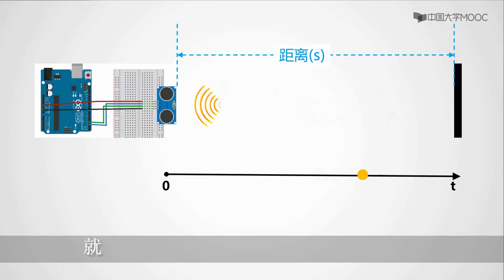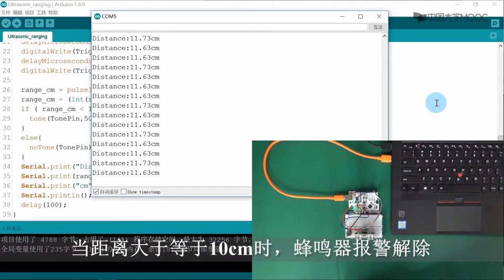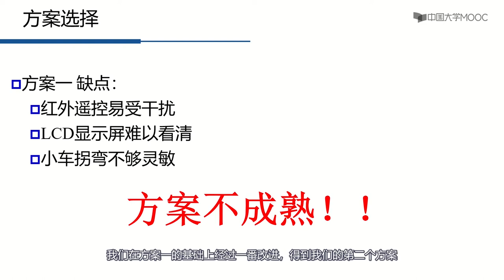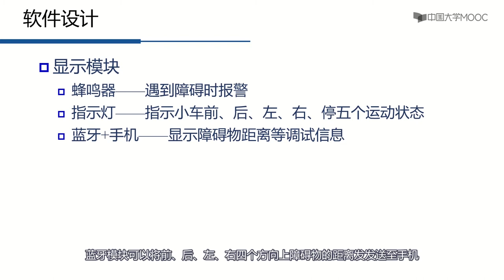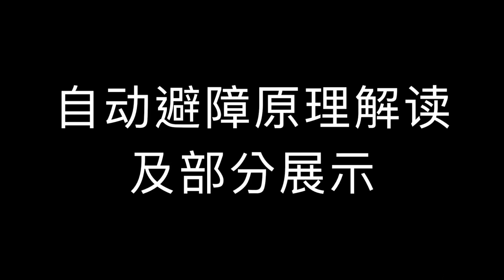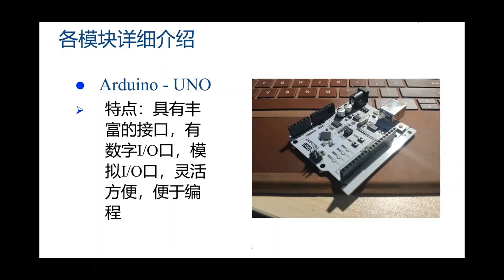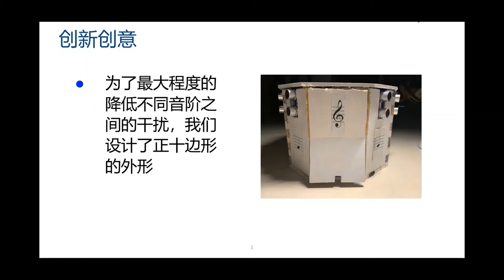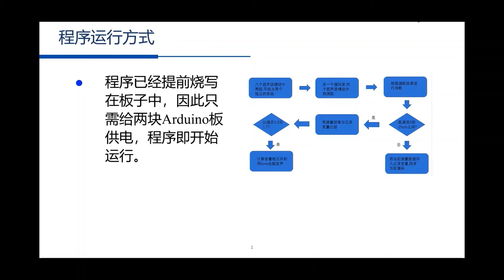Arduino智能硬件—超声波测距系统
当一个控制口发一个至少10US以上的高电平,就会触发SR04的测距功能，触发后，模块会自动发送8个40KHZ的超声波脉冲，并且自动检测是否有信号返回。这一步骤会有模块内部自动完成。另一个控制口高电平持续的时间就是此次测距的时间,方可算出距离.如此不断的周期测,即可以达到你移动测量的值.